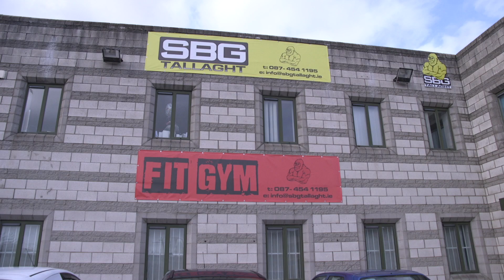BELLATOR/BAMMA Dublin 2017 SBG Tallaght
A small preview of the final Press conference for Bamma Dublin held in the world class facility of SBG Tallaght.